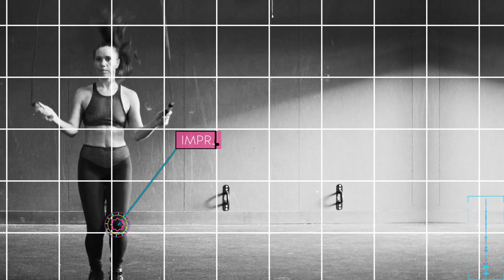Knee Pain Part 3 MUSCLE IQ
Knee Pain Part 3
Smart Physical Therapy from Muscle IQ
Elevate your LIFE at MUSCLE IQ
If your objective is pain relief & much better efficiency Elevate your LIFE at MUSCLE IQ!
Many individuals discover MUSCLE IQ through word of mouth, maybe a success story informed by a good friend who has actually attended our Provo physical therapy clinic.
What makes us exceptional? At MUSCLE IQ we use cutting-edge treatment to heal typical joint and muscle conditions. We train our PTs and PTAs to analyze your issue from different point of views.
Whether you are an active individual with an injury or somebody who has been challenged with relentless pain, we will discover the SOURCE of your PROBLEM or condition and deal with you to discover a SOLUTION.

Muscle IQ
3549 North University Avenue, Suite 100
Provo, Utah 84604